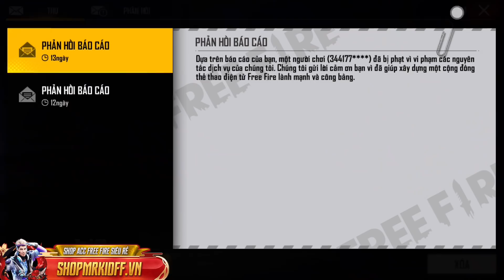Quá Xui Ghép Ngẫu Nhiên Chung Team Siêu Nhân Hậu C4 Gaming - Cái Kết Bay Luôn ACC